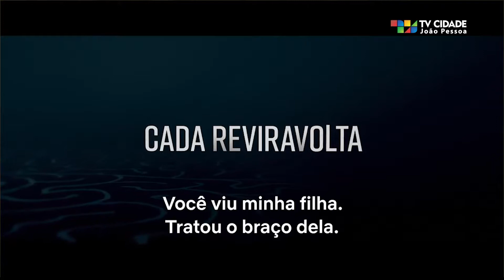CONHEÇA FRATURA, EXCELENTE FILME ORIGINAL DA NETFLIX | Pipocas Indica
Dirigindo pelo país, Ray (Sam Worthington), sua esposa e filha param em uma área de descanso da estrada, onde a filha cai e quebra o braço. Depois de uma corrida frenética para o hospital e um confronto com a enfermeira, Ray finalmente consegue ser atendido. Conheça Fratura, o novo filme original da Netflix.

Captação e Edição: TV Cidade
Thumb e Motions: Fábia Moura